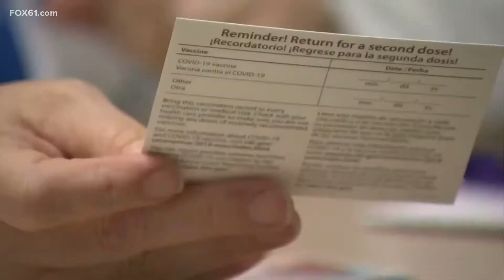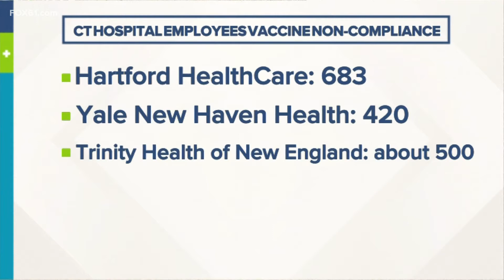Connecticut's vaccine mandate extended for state employers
The deadline is now Oct. 4 as state officials continue to work through the thousands of questionnaires that have been submitted.